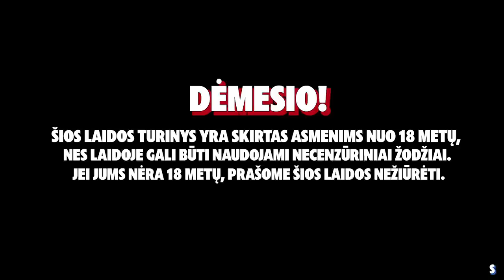SAVAITĖS RIFAS #20: Paulius Gritėnas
SAVAITĖS RIFAS - Keturi draugai, komikai susėdo pašnekėt kas jiems nutiko per savaitę, bet greit viskas pasisuko kita linkme.
⬇️NOVASTAR.LT - geriausiai vertinama internetinė elektronikos prekių parduotuvė!
⬇️Paremk mūsų kūrybą
⬇️Instagramas
⬇️Bendradarbiavimas
00:00:00 Pasikeitęs Antanas
00:08:03 Antano filosofija
00:15:12 Dovanos "Darom Pataraką bachūru #1"
00:24:13 Apie ūgį
00:26:12 Apie festivalį "Šaknys"
00:38:48 Dovanos "Darom Pataraką bachūru #2"
00:42:05 Dovana "Savaitės rifui"
00:46:09 Ateities planai
00:52:04 Projektai ir apie Šventojo Arūnijaus kelionę
00:59:50 Kepurės "bÀhūras" prakeiksmas
01:06:35 Svečiuose: Paulius Gritėnas